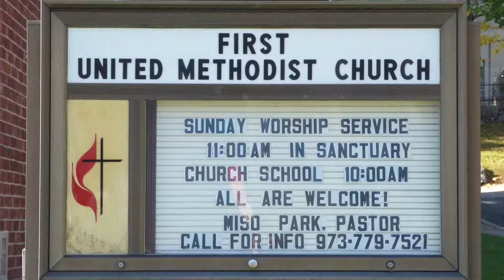Baptism of Joseph Dah hyun Kim, April 30, 2017, First United Methodist Church, Passaic, NJ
Baptism of Joseph Dah-hyun Kim, the son of Pastor Miso Park and Mr. Seungrae (Peter) Kim. Recorded at the First United Methodist Church, in Passaic, New Jersey. Come join us for Sunday Worship at 11:00 AM and visit our web